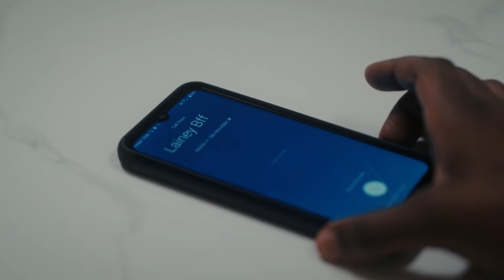Safe Word (2023) Tubi Thriller Trailer with Moriah Brown & Shaquita Smith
Safe Word (2023) Tubi Thriller Trailer with Moriah Brown and Shaquita Smith